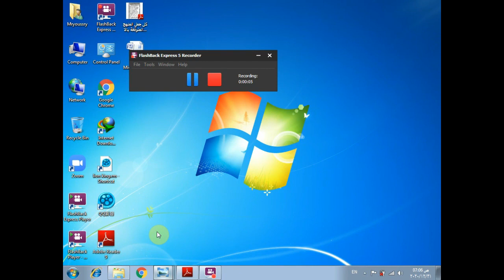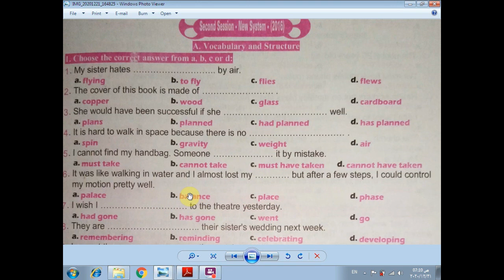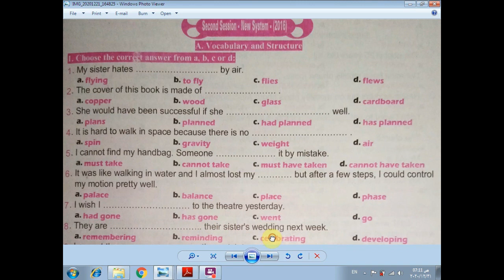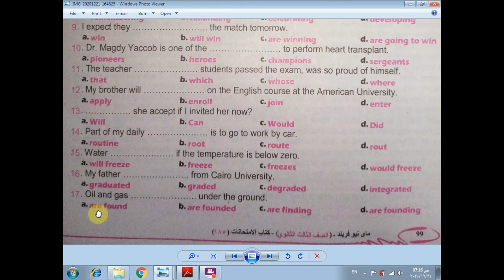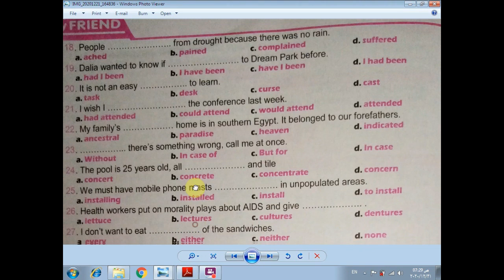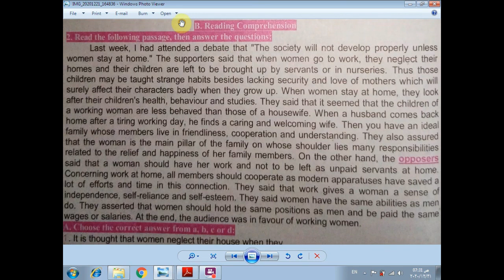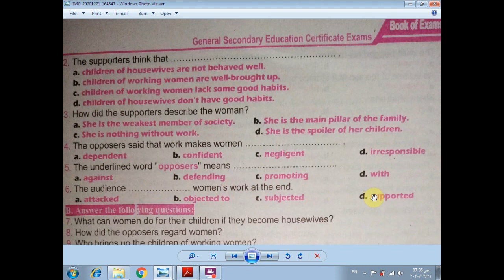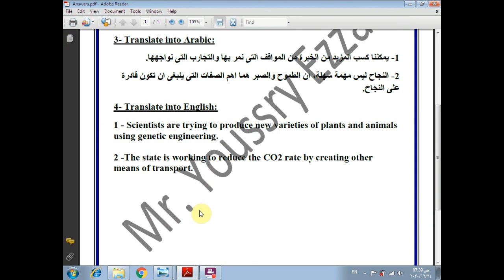حل امتحان 2016 دور ثان صفحة 99 مراجعة نهائية ثانوية عامة My New Friend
حل مراجعة نهائية  الصف الثالث الثانوى ثانوية عامة 2021 My New Friend
Book 2 امتحان 2016 دور ثان
اى استفسار فى التعليقات او صفحتى على الفيسبوك